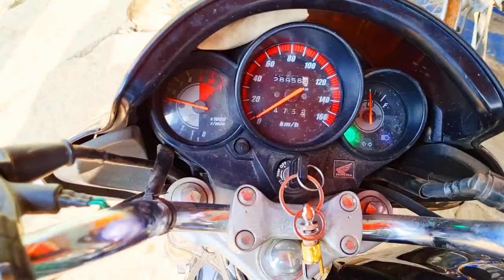Honda unicorn 150 Morning starting problem? Solution!!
Honda unicorn 150 morning starting problem Honda unicorn morning missing fault Honda unicorn morning Pick up problem